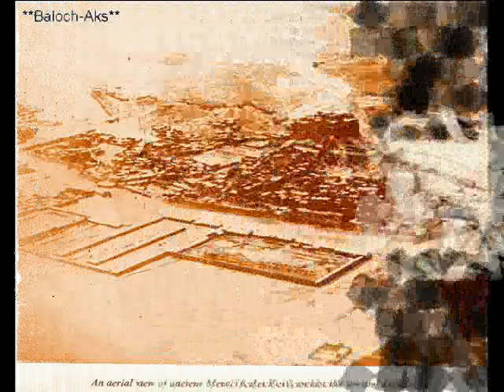BRITISH ATTACK ON THE KALAT FORT,BALOCHISTAN 13 NOV 1839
On 13th Nov 1839after returning from the 1st Anglo-Afghan war from Afghanistan, the British subdued the Kalat fort .Kalat was the capital of the balochistan state.The Balochis fought but were no match to the British arms.Mehrab Khan, the Khan of Kalat fought to the end.A picture of his royal robe and his swords are included in this collection.